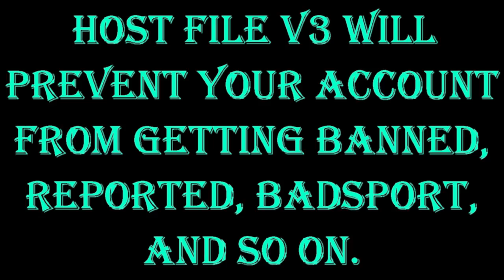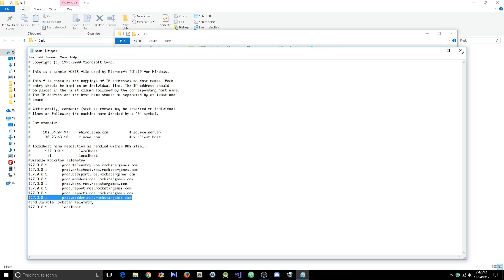GTA 5 Online 1.41 Ban Protection Before Coming Ban Wave (Undetectable)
[DOWNLOADS]

STEAM VERSION && SOCIAL CLUB VERSION:
**Mod Menu:

[MUSIC]